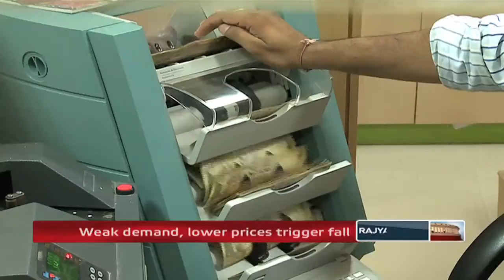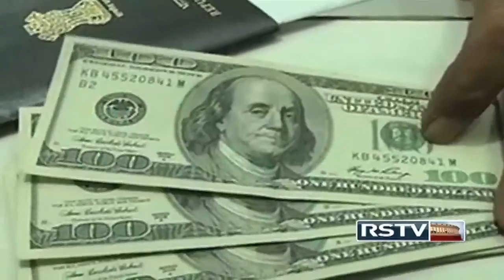Policy Watch - Episode 173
Anchor: Govindraj Ethiraj